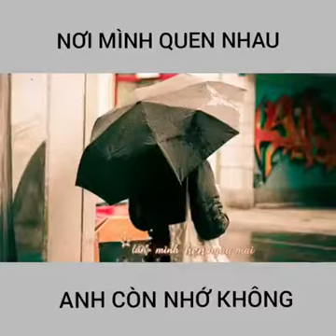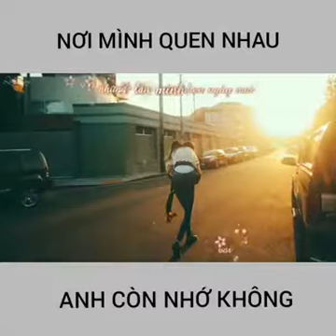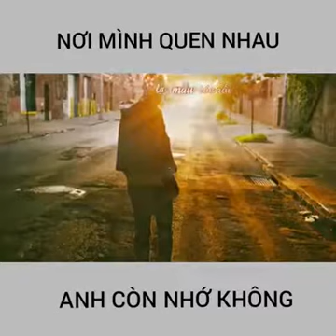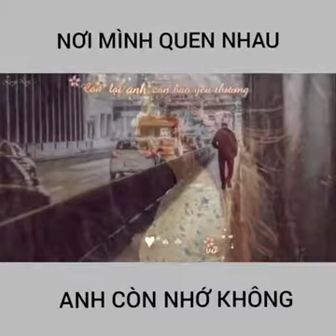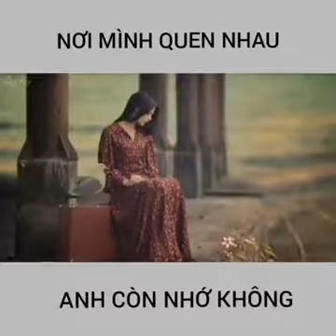Chỉ còn những mùa nhớ Bảo Trăm